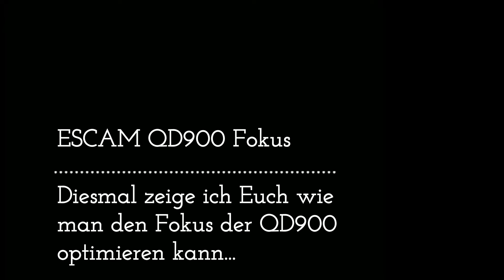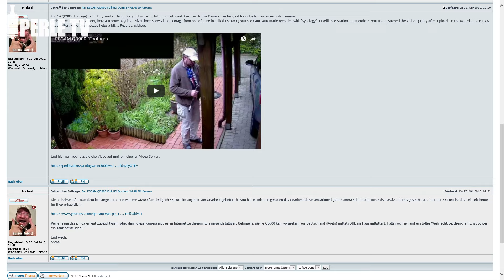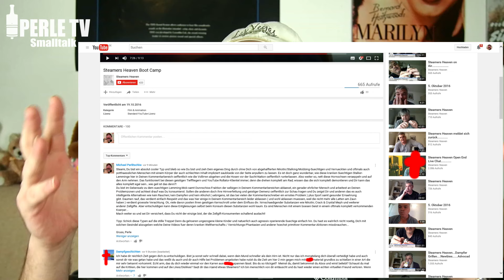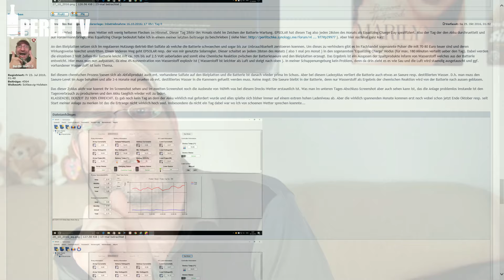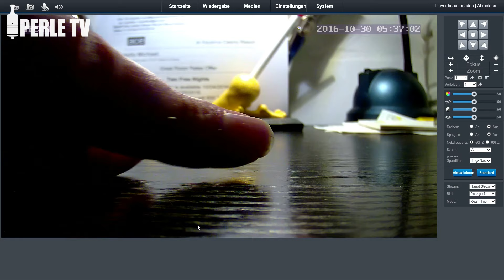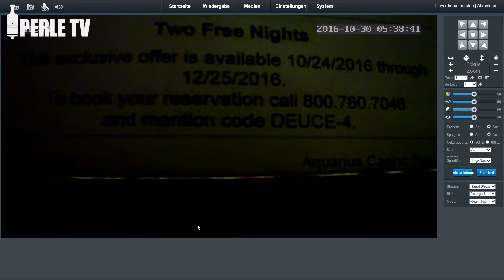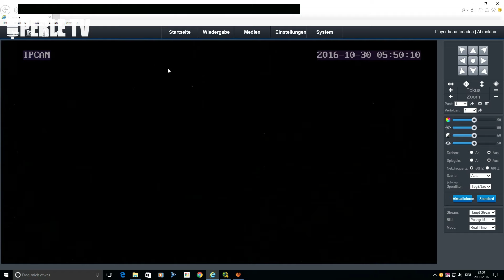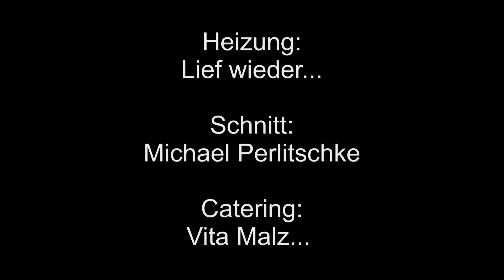ESCAM QD900; Überwachungskamera-Fokus manuell einstellen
In diesem kleinen Video werde ich mal wieder die sehr beliebte Folge des PERLE NEWSFLASH vorstellen und Euch aufzeigen wie man den FOKUS der ESCAM QD900 Full-HD Outdoor-Kamera optimiert. Hier nun noch ein paar Links zu den Dingen die ich im Video eher nebenbei gezeigt habe: -230 Volt 30 Watt LED-Flutlicht fuer 17 US$ ; Lens Pen Staub & Objektiv-Reiniger
"Dragon and Toast; Clash Defiant; Truth of the Legend & Quirky Dog"